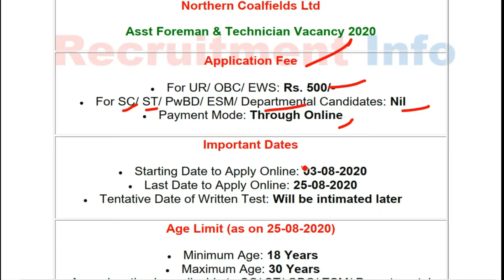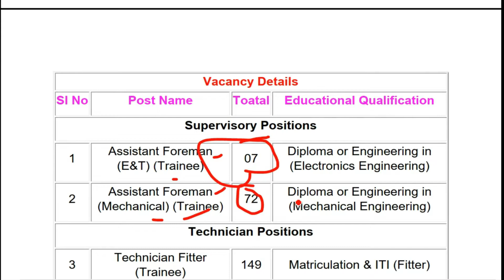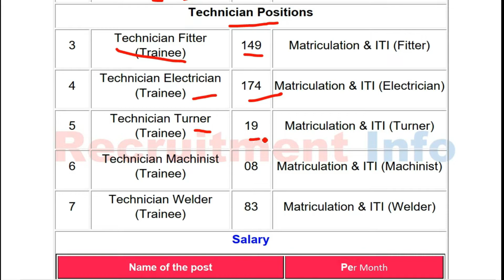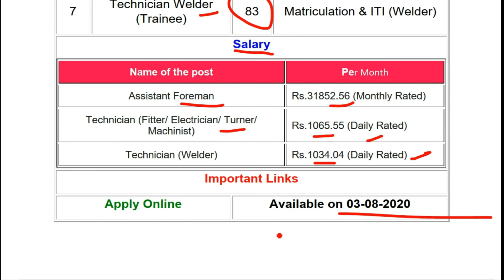Northern coalfields limited Vacancy 2020 500 Vacancy | पूरी जानकारी हिंदी में | Salary 30000+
ncl recruitment 2020  ncl bharti 2020  ncl singrauli vacancy 2020  ncl diploma degree iti job
NCL Singrauli Employment Notification for Direct recruitment to various Supervisory & Technician Posts - Assistant Foreman, Technician Fitter, Technician Electrician, Technician Turner, Technician Machinist, Technician Welder.
विभिन्न पर्यवेक्षकीय एवं तकनीशियन पदो मे सीधी भर्ती हेतु रोजगार अधिसूचना . खुली भर्ती नार्दन कोलफिल्ड लिमिटेड में फिटर, इलेक्ट्रिशियन, मशीनिस्ट, वेल्डर, असिस्टेन्ट फोरमैन मैकेनिकल, असिस्टेंट फोरमैन ई&टी पदो पे ऑनलाइन आवेदन करें .

Northern Coalfields Limited Singrauli NCL invites online applications from Indian nationals possessing minimum qualifications required for regular appointment to the posts as mentioned in Table A for regular deployment across Mines/ Establishments of NCL in Singrauli District of Madhya Pradesh and Sonebhadra District of Uttar Pradesh.